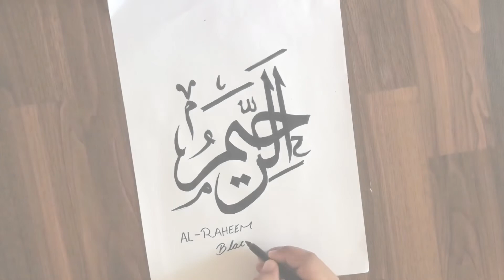Calligraphy writing tutorial with black markers -arabic calligraphy art 2021